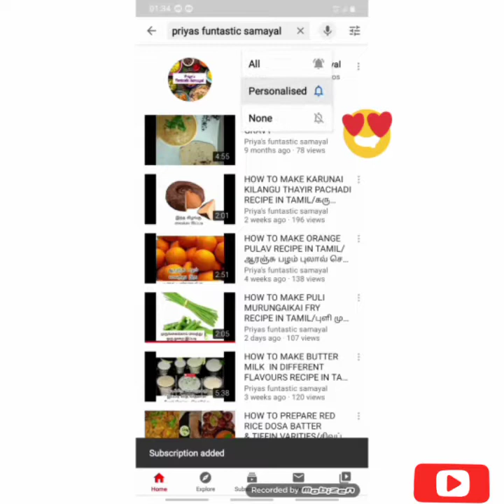BANANA SWEET PANIYARAM &AVAL KAARA PANIYARAM RECIPE /வாழை பழ இனிப்பு &அவல் கார பணியாரம் செய்முறை 😋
INGREDIENTS :
BANANA SWEET PANIYARAM :

Raw rice - 2cups
Ripe Banana - 5 to 6(small)
Jaggery -1 1/2 cups
Grated coconut -1cup
Rock Salt -1pinch
Ghee -2tsp

AVAL KAARA PANIYARAM :
AVAL appan dosa batter -as required
Onion -1
Green chilli -2
Curry leaves
Oil - for tempering
Mustard Seeds -1/2tsp
Channa dal -1tsp
Coriander leaves
Grated carrot - 1 (optional)